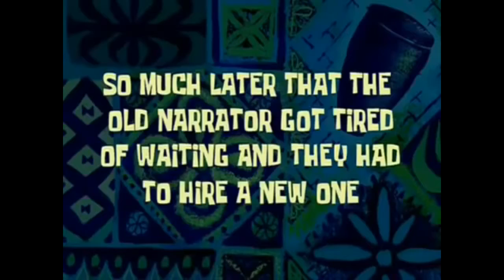i couldt find the new kingsman umbrella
hope u enjoy a bit of the memes